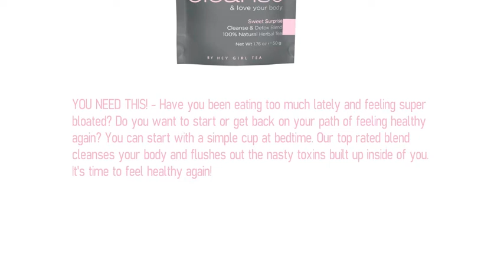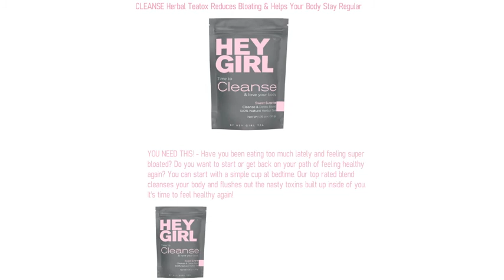Herbal Teatox Reduces Bloating & Helps Your Body Stay Regular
Please visit for more valuable Products

There are four times we suggest to detox.

1. DETOX! – If you feel super bloated girl then drink Cleanse Tea 3-4 days straight then every other night until the bag is done.

2. MAINTAIN – If you feel backed up weekly, keep Cleanse Tea in your cupboard ready to go once or twice to stay regular and get rid of a little junk in the trunk.

3. OOPS! – When you’re at a party, your favorite restaurant, or just cooked the best food ever and ate wayyy too much … Uh-Oh! After the fact, we always feel so bloated people may even think we’re pregnant! We don't want that. Wish you had a reset button? Drink Cleanse and hit reset!

4. PERIOD! - When it's that time of the month, it's always best to have a bag of Cleanse ready in your cupboard.